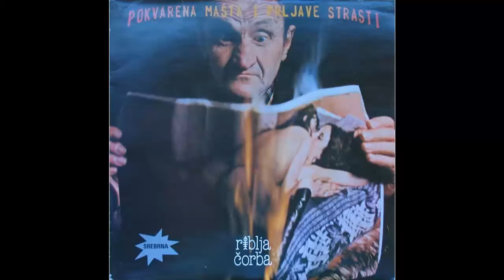Riblja Čorba - Ostacu slobodan - (Audio 1981) HD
Arranged By – Riblja Čorba
Bass, Backing Vocals – Miša Aleksić
Design, Photography – Jugoslav Vlahović
Drums – Vicko Milatović
Guitar – Rajko Kojić
Guitar, Backing Vocals – Momčilo Bajagić
Photography [Band] – Vican Vicanović
Producer, Piano – Enco Lesić
Recorded By – Dušan Vasiljević, Miroslav Cvetković
Vocals, Harmonica, Percussion [Daire], Acoustic Guitar, Lyrics By – Bora Djordjević